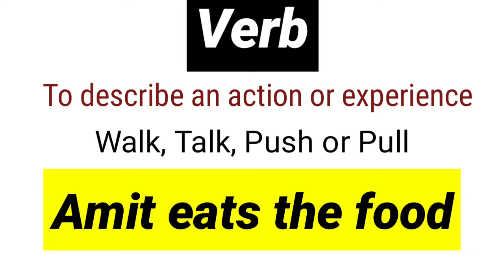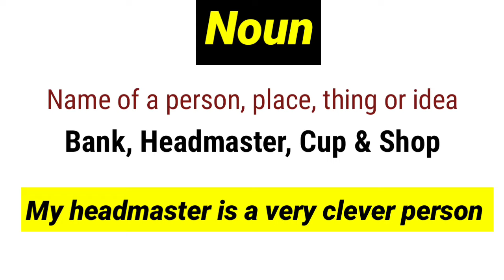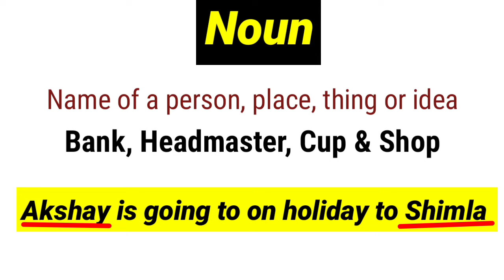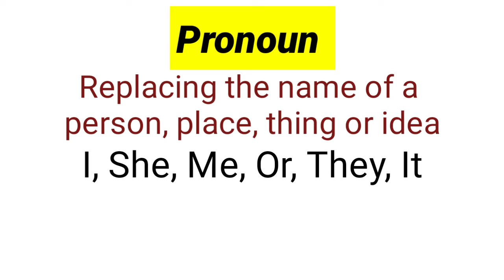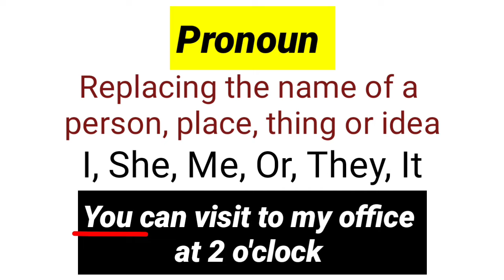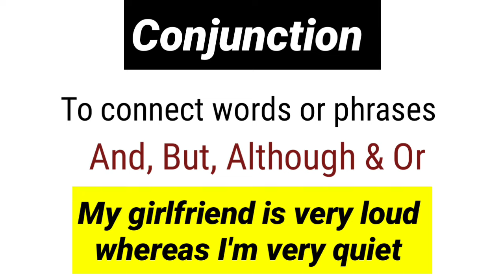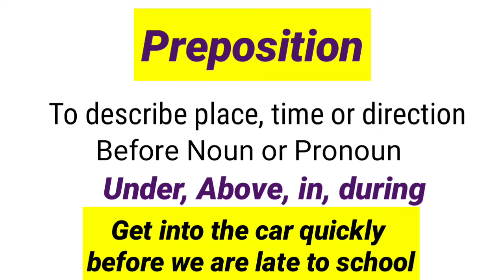Parts of speech, Noun, Pronoun, Conjunction, prepositions, Verb, Adjective, Adverb